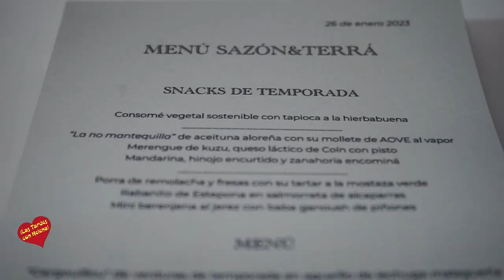Cena de Prensa en Restaurante el Lago-Marbella-presentación del nuevo Chef Fernando Villasclaras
El chef Fernando Villasclaras construye una propuesta gastronómica pura y basada en el producto de temporada y de kilómetro cero.

    El Lago está ubicado en Greenlife Golf, en el corazón de Elviria Hills, en Marbella, y ostenta la Estrella Michelin desde 2005.

    Uno de los pilares básicos del restaurante es establecer un estrecho vínculo con los agricultores y productores de su entorno y actualmente apuesta también por la creación de un menú 100% vegetariano.
Marbella, 26 de enero de 2023.- El restaurante El Lago está ubicado en Greenlife Golf, en el corazón de Elviria Hills, en Marbella, y en él se puede disfrutar de las preciosas vistas al lago que le da su nombre y al campo de golf que le rodea. Reconocido con una Estrella Michelin desde 2005, en la actualidad cuenta con Fernando Villasclaras al frente de su cocina, donde construye una propuesta gastronómica pura y basada en el producto de temporada y de kilómetro cero.

Desde su apertura en el año 2000, uno de los pilares de El Lago ha sido establecer un estrecho vínculo con los agricultores y productores de su entorno y el chef malagueño, nacido en Nerja y formado en la Escuela de Hostelería de Benahavís, ha encajado a la perfección en esta filosofía, apostando incluso por la creación de un menú 100% vegetariano, elaborado con los mejores frutos procedentes de la tierra. Así, en el menú Terra encontramos delicados bocados como la mini berenjena en escabeche al jerez con baba ganoush de piñones, el rabanito de Estepona en salmorreta de alcaparras y el tartar de judías verdes, patata hojaldrada y yema curada en viña.
Además de la propuesta vegetariana de El Lago, Villasclaras ha creado el menú Sazón, en el que aparte de los vegetales incluye platos de pescados y carnes con texturas y sabores que provienen de sus raíces, como el salmonete de Marbella con holandesa de sus higaditos y mango; las mollejas de corazón de ternera a la brasa en salsa bigarade, judías verdes y harissa; y el chivo lechal a la mostaza, alcaparras y escarola a la brasa.
Ambos menús degustación comparten el inicio con el consomé vegetal sostenible, una elaboración que surge del aprovechamiento de las verduras y hortalizas del restaurante y que se sirve con un toque de Palo Cortado; y también tienen en común la parte dulce, en la que encontramos La Axarquía: boniatos con miel de caña y granizado de uva moscatel y la chirivía asada con sorbete de laurel, pera y nueces pecanas.

En cuanto a la bodega, El Lago cuenta con unas 300 referencias y continúa siendo fiel a la filosofía de kilómetro cero, ya que ofrece un gran despliegue enológico de vinos andaluces, gracias a los viticultores y pequeñas bodegas cercanas, aunque sin desprender la vista de las diversas denominaciones de origen españolas e introduciendo también algunas referencias internacionales para dar cabida a una demanda cada vez más selecta, pero sin olvidar la esencia, que es defender la excelencia de los vinos más próximos.

En la carta encontramos tres opciones de maridaje, una local, con vinos de referencias de nuestro entorno (150 km a la redonda); otra nacional, que incluye vinos peculiares de diferentes áreas geográficas, y una tercera, internacional, con una selección de zonas reconocidas, pero con referencias singulares.
Fernando Villasclaras es nerjeño con raíces catalanas y se crio entre los aromas y el sabor propio de los guisos de sus abuelas. Su pasión por la gastronomía le llevó a formarse en la Escuela de Hostelería de Benahavís y después conformó su camino profesional en varios restaurantes donde la materia prima es la base de todo fundamento culinario, como Mugaritz La Bulla, Puente Romano o Alcuzcuz.
“Cocinero imperfecto y constante en mis ideas. La cocina que hago es cada vez más natural y menos forzada, el campo y los propios ingredientes hablan por sí mismos. Me considero una persona inquieta y con ganas de hacer disfrutar a los demás. Creo firmemente en la gastronomía como base fundamental de nuestra cultura y nuestra identidad.”, así es como el chef se define a sí mismo.

Su cocina en El Lago está comprometida con el territorio y con la tradición, y se adapta a los recursos que ofrece Andalucía, pero también evoluciona cada temporada. Es elegante y sencilla en apariencia, y muy personal en su elaboración, en la que emplea técnicas que no desvirtúan el resultado final. En palabras de Fernando Villasclaras: “El producto sabe a lo que es, sin desvirtuar la esencia sino potenciándola, para lograr su máxima expresión.”

AL FRENTE DE LA DIRECCIÓN, ANTONIO JIMÉNEZ
Antonio Jiménez nació en Frigiliana, un precioso pueblo blanco de la costa malagueña, donde gastronomía, turismo y cultura van de la mano. Compaginó sus estudios con el trabajo en diferentes restaurantes donde aprendió sus conocimientos de excelentes profesionales del sector.

En sus propias palabras: “De esa hostelería antigua, en la que solo sobresalían los mejores, los más cualificados y ese fue mi objetivo, aprender lo máximo posible.”